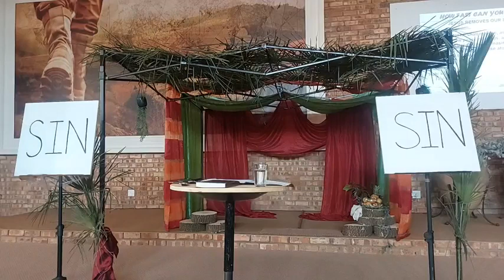HOW FAST CAN YOU RUN?